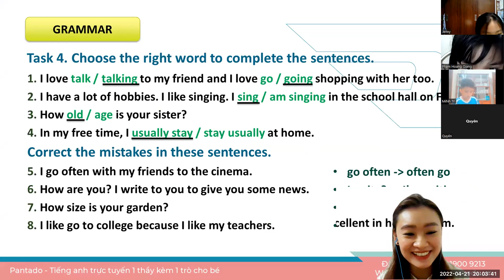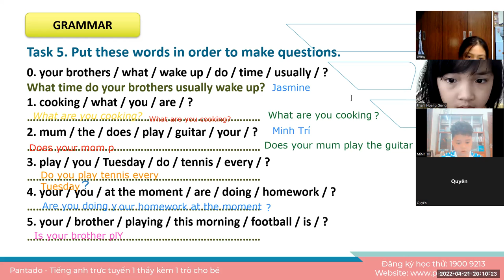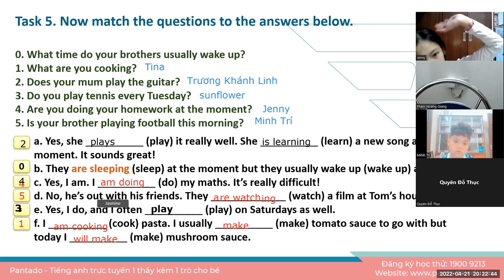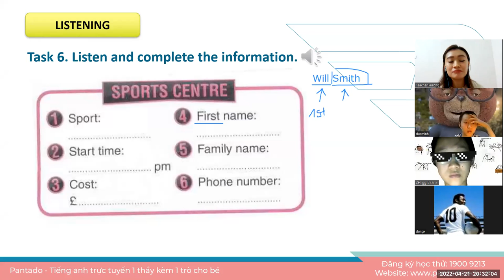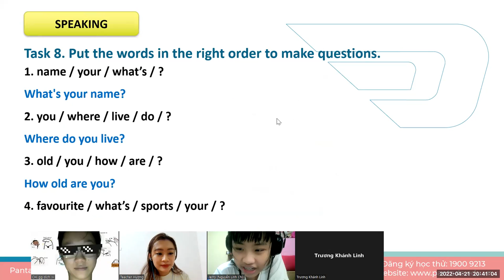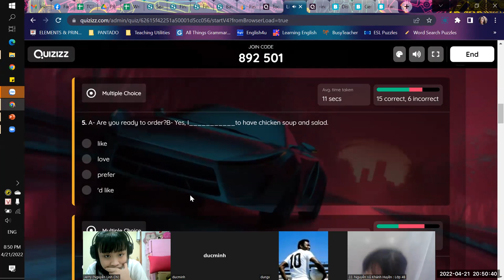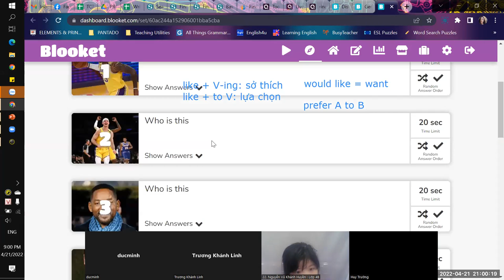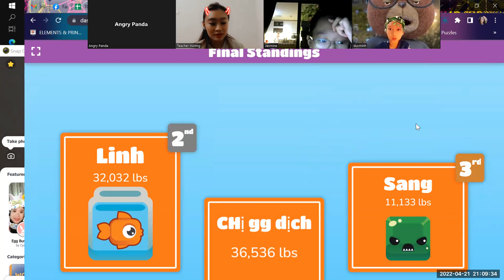Học tiếng Anh miễn phí cùng con Buổi 10 (21/4/2022) - Ms. Hương English (Dành cho học sinh THCS)